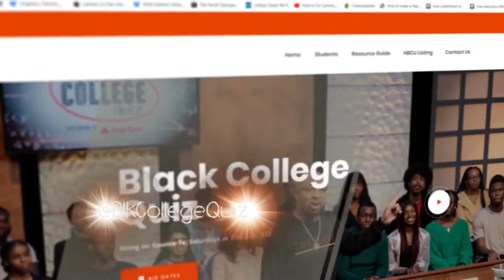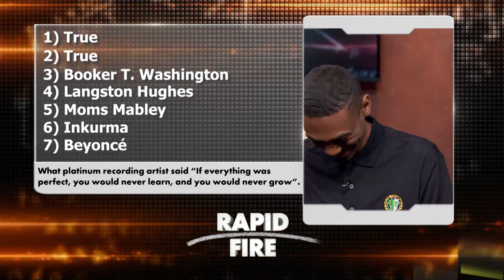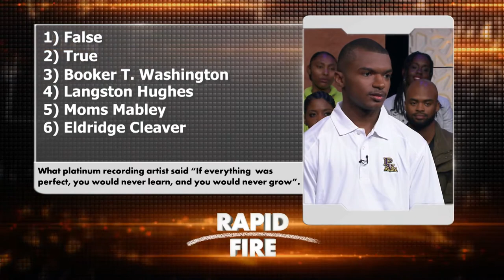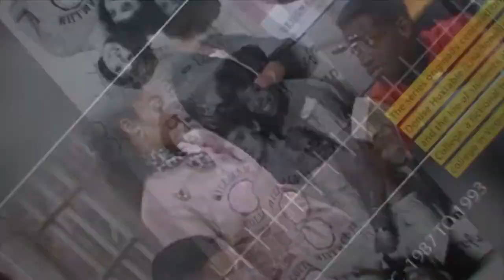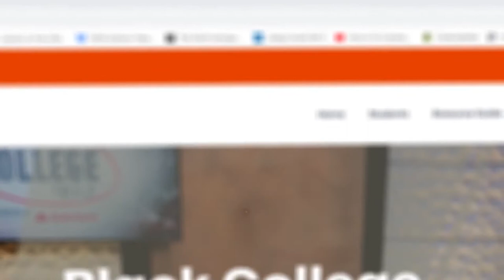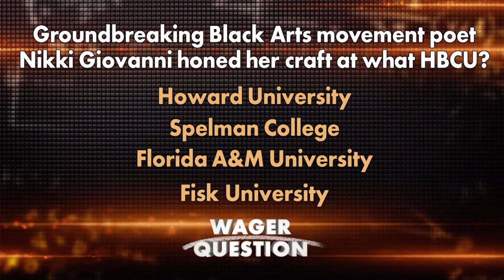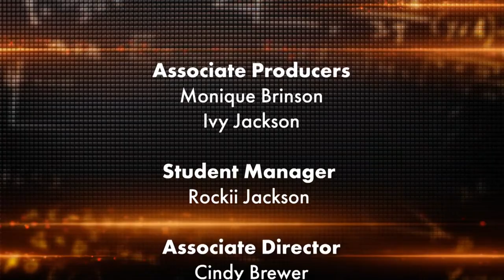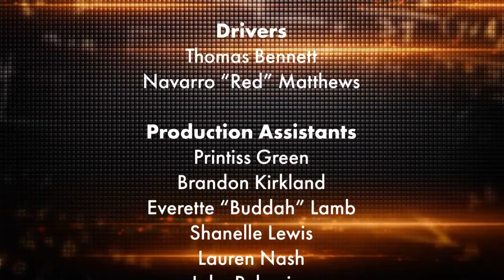Fort Valley State University VS Xavier University of Louisiana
Garren Walker from Fort Valley State University VS  Edward Wiggins from Xavier University of Louisiana. To find the show in your area visit blackcollegequiz.com and tune in to Bounce TV every Saturday at 7AM EST